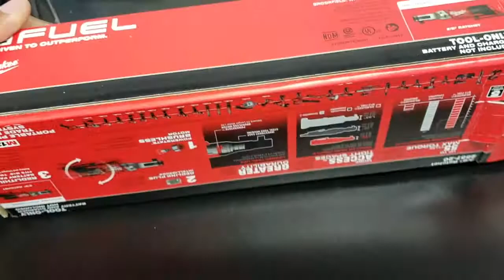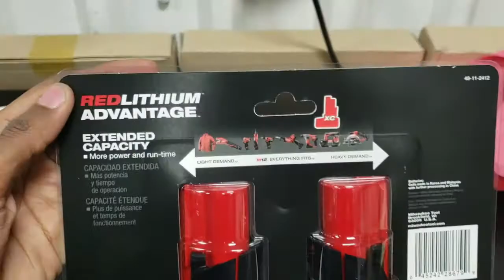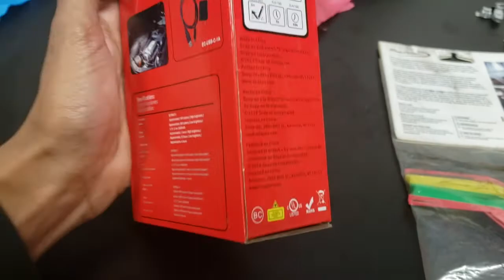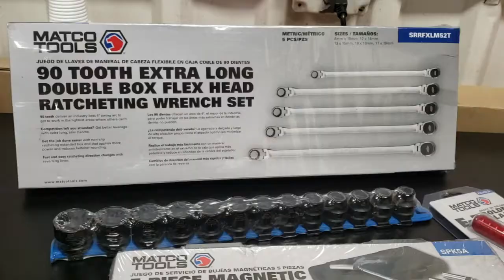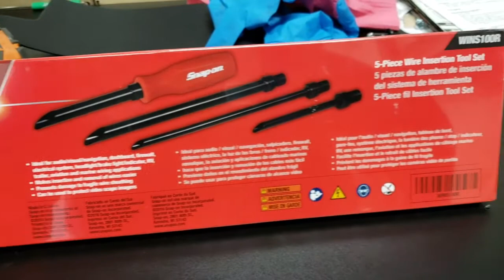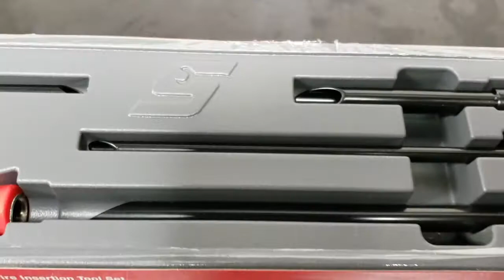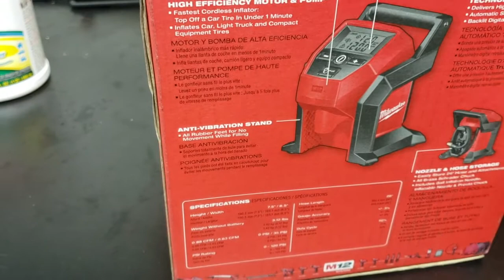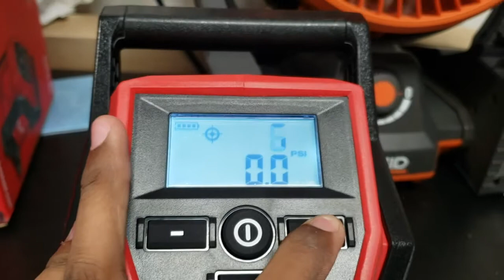Unboxing! matco tools, snap on and milwaukee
tools
0:17 Milwaukee M12 FUEL 12-Volt Lithium-Ion Brushless Cordless 3/8 in
2:25 1/2" DRIVE ADV METRIC 6 POINT WHEEL NUT PROTECTOR 17,19,21 and 22MM
3:25 700 Lumen Project Light
4:31 5 PIECE EXTRA LONG DOUBLE BOX FLEX HEAD RATCHETING WRENCH SET
4:35 1/2" DRIVE ADV 13 PIECE METRIC 6 POINT STUBBY IMPACT SET
4:41 5 piece magnetic spark plug service set
4:45 E-Z SOLDER CLAMP
4:54 13 PIECE 3/8" AND 1/2" DRIVE TWIST SOCKET SET
6:24 Wire Insertion Tool Set
7:15 RIDGID 18-Volt Hybrid Fan.18V batteries or AC adaptor
8:47 Milwaukee M12 12-Volt Lithium-Ion Cordless Compact Inflator